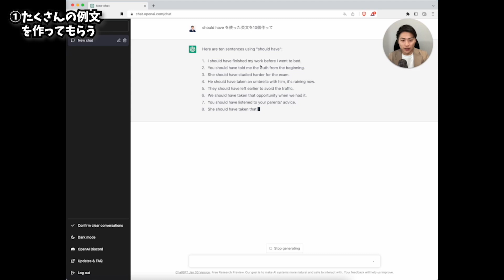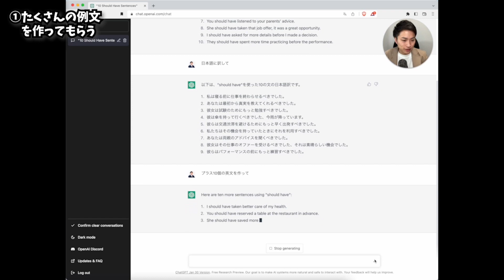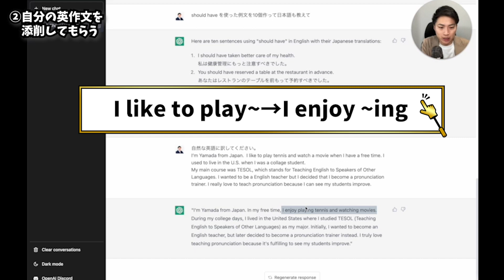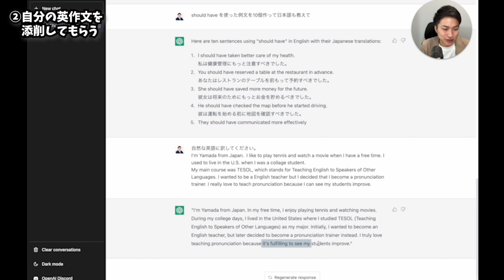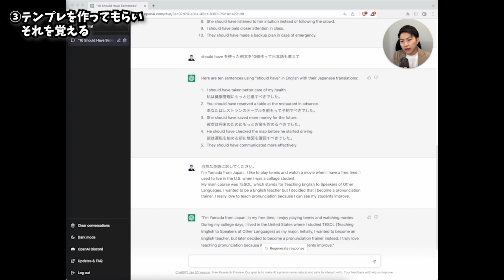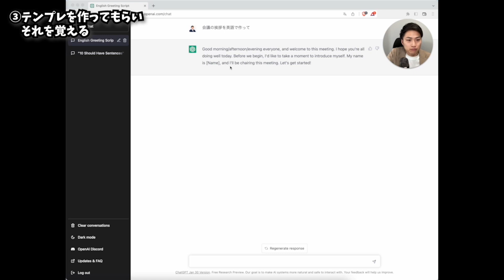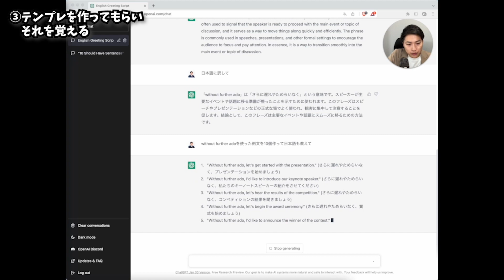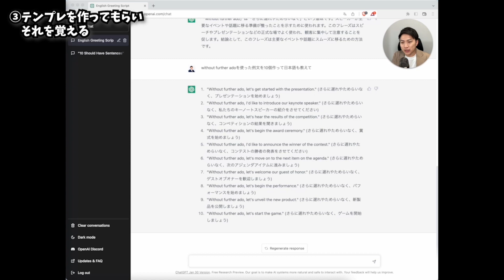【前半】話題のChatGPTを効果的に英語学習で使う方法を徹底解説！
✔️3日間連続でディクテーションの課題を配信
✔️母音・子音の全46音の発音一覧表・イラスト＆音声つき
✔️発音の全体像を「60分」ですべて学べる発音解説動画

★プロズ発音ジム選べる３つのコース★

1️⃣オンラインコース（全レベル対象）
月額¥2,200で、体系的に解説された全208本の動画が見放題！

2️⃣個別レッスンコース（全レベル対象）
週一回50分のパーソナライズされたレッスンで発音上達を目指します！

3️⃣基礎マスターコース（初級〜中級向け）
最短10週間で発音とリスニングの基礎を学習し、音の捉え方を根本から変えることを目指します！

‹経歴›18歳まで青森の田舎で育ち、高校卒業後アメリカに4年間留学。TESOL（英語教授法）を専攻し、音声学や第二言語習得などの学問から英語の実践的な教え方を学ぶ。教職を目指していたが、発音の大切さを海外生活から痛感し、日本での発音教育の充実を目指し発音トレーナーに。日本最大級の発音スクールドクターDイングリッシュでエーストレーナーとして数百人に個別指導し、2022年独立・喉発音と音声学を掛け合わせたオリジナルメソッドで発音を指導している。